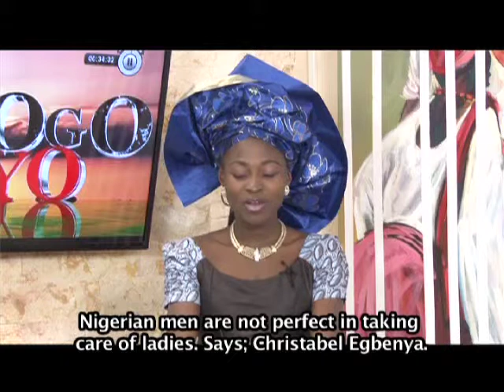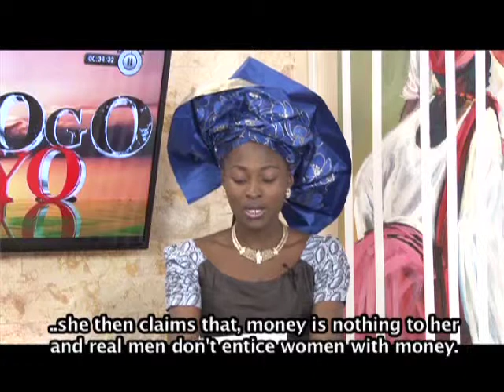AGOGO AYO: IROYIN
- WON DA OMO ORILE EDE NIGERIA S'EWON N'ILU CAMBODIA
- A NIGERIAN SENTENCED IN NIGERIA

- "AWON OKUNRIN ORILE EDE NIGERIA KO MO OBIRIN TOJU DAADA' - CHRISTABEL EGBENYA
- "NIGERIAN MEN ARE NOT PERFECT IN TAKING CARE OF LADIES" - CHRISTABEL EGBENYA

-  OSRERBINRIN SE IFILOLE ILE ISE TUNTUN
NOLLYWOOD ACTRESS LAUNCHES A NEW COMPANY